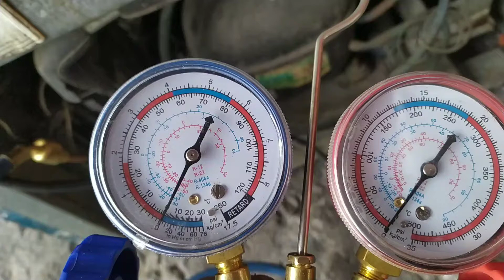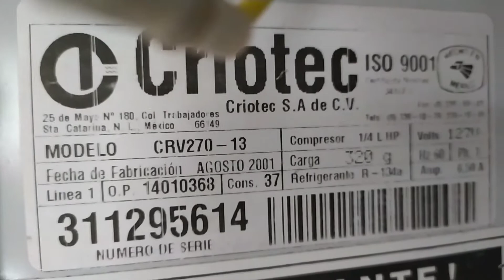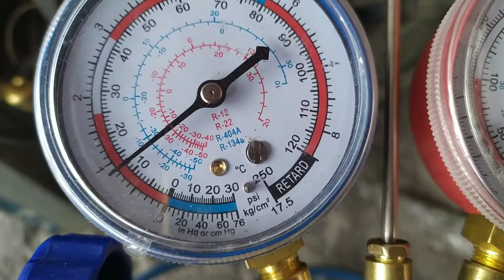EVAPORADOR PICADO...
inyeccion de refrigerante en evaporador .
picado.